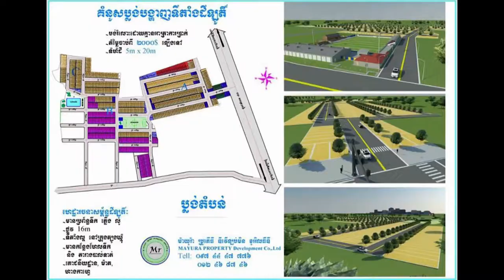លោក ណាខុន ​ ​ជា​ភ្ញៀវ​​កិត្តិយស​ ក្នុង​​កម្មវិធី «អាថ៌កំបាំង​​​ក្រៅ​ឆាក​​របស់​តារា»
លោក ណាខុន ​ ​ជា​ភ្ញៀវ​​កិត្តិយស​ ក្នុង​​កម្មវិធី «អាថ៌កំបាំង​​​ក្រៅ​ឆាក​​របស់​តារា» នៅ​ថ្ងៃ​សៅរ៍​ចុង​សប្តាហ៍​នេះ